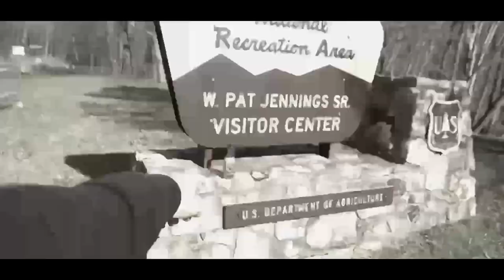FINALLY REALIZING MY DREAMS - Short Version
Yo Explorer's. Welcome to Van Life Adventures with Eric Kasey.

TIMESTAMPS
0:00 - Intro
10:15 - The Ride
14:13 - Bought The Van
46:13 - Blooper Reel

Travel Gear List on Amazon

THE VAN AND ME
My Journey to Van Life began on September 4th, 2017 by me QUITING pharma cold turkey and permanently
My Van Life Adventure began on December 4th, 2021
Vehicle: 2006 Chevy Express 2500 Gas Cargo Van
Engine: 4.8L V8 @ 285 hp
Fuel Mileage: 15 City/20 Highway
Mileage: 105,247
Dimensions: 10-feet long by 6-foot wide by 4-foot 6-inches tall
Purchase Date: October 22nd, 2021
Purchase Amount: $7,495
Purchase Location: Zoom Auto Group in Parsippany, NJ
How I Make Money: Social Security
Camera Gear: iPhone 12 Mini, Sony RX 100 Mk3, a GoPro Hero Session and the DJI Mavic Mini Drone
Laptop: 2020 Apple MacBook Air 13-Inch

BACKGROUND MUSIC
Tommy Ljungberg - "Teach a Robot How to Dance"
Oomiee - "Pink and Blue"
Daniel Gunnarsson - "Spinn Me All Around"
Ramin - "You Come and Go"